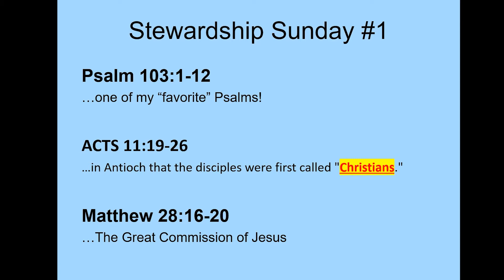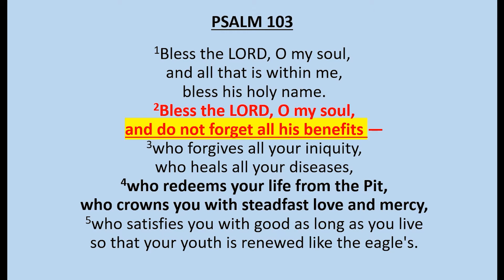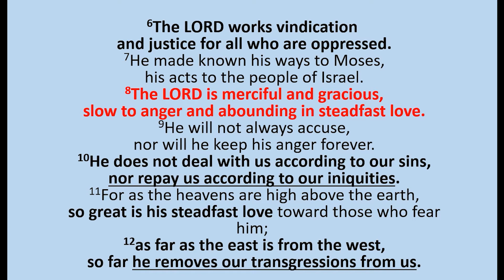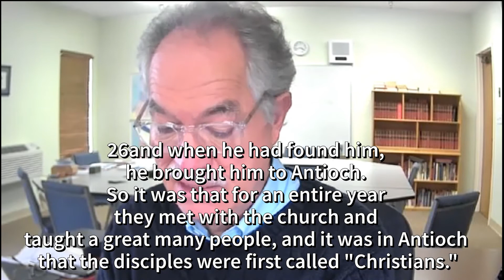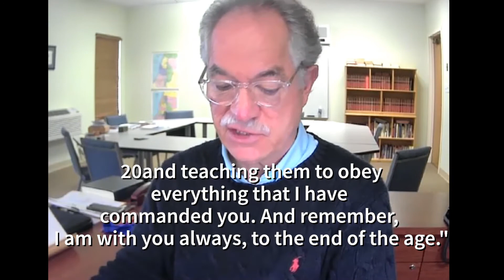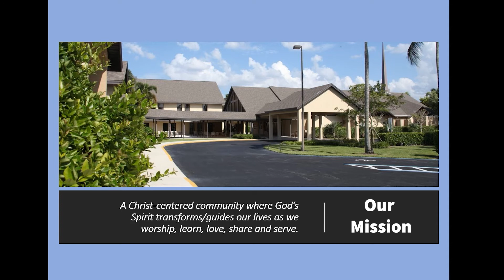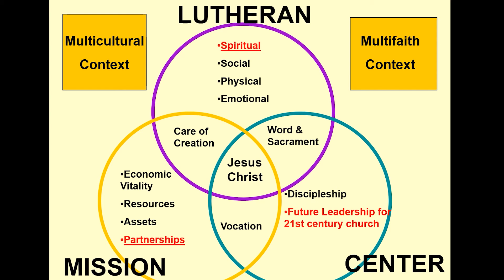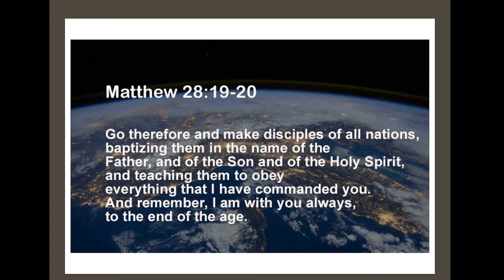01 27 2022 The Lectionary Bible Study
Lectionary Bible Study with Emmanuel Lutheran's Senior Pastor Rev. Steve Wigdahl
Readings for Sunday, January 30, 2022:

Psalm 103:1-12
Acts 11:19-26
Matthew 28:16-20